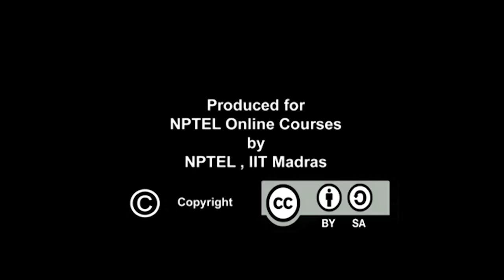MANODHARMA- Improvisation in Carnatic Music ALAPANA